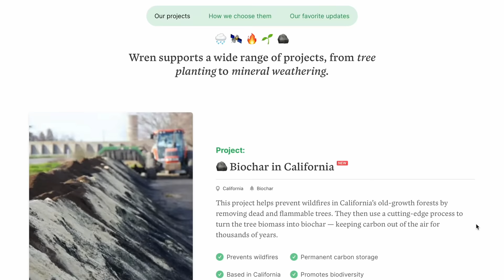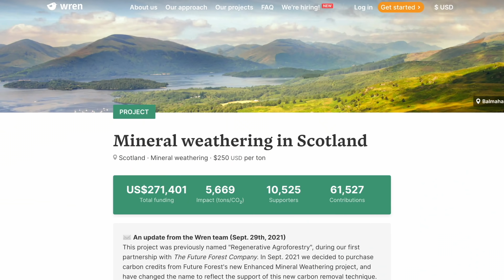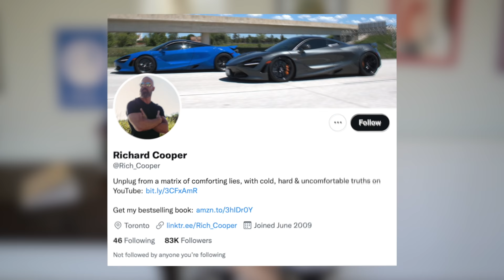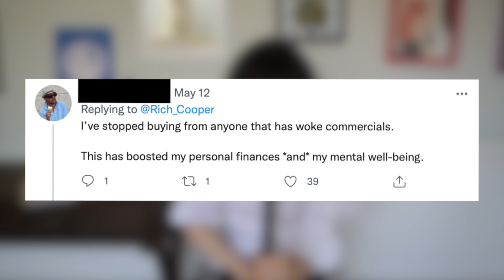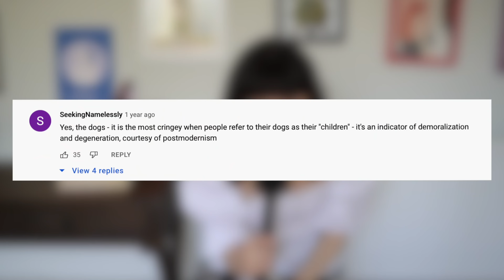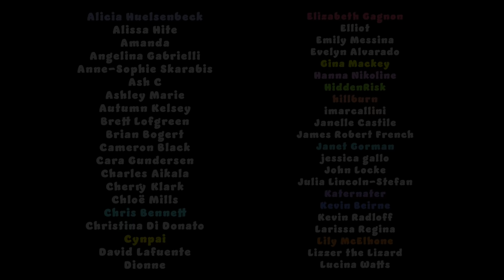"Women are no longer marriageable" and that's...bad, I guess?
Offset your carbon footprint on Wren The first 100 people who sign up will have 10 extra trees planted in their name!

0:00 Intro
2:19 Thanks, Wren!
4:19 Man Podcast 1
7:52 Man Podcast 2
13:08 Subscription Pet Shoutout